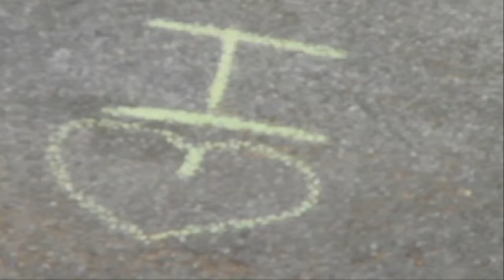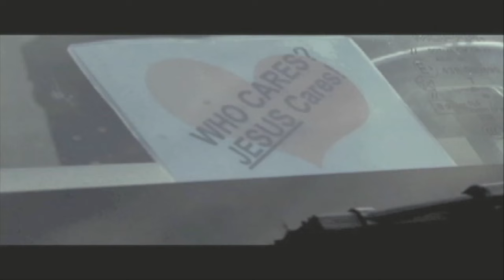"Beautiful Day" - Jeannie Ortega (HD)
"Beautiful Day" An Amazingly Fun Song for All Ages to Enjoy!!!

        Although it's not so much the image I'm headed towards I felt it's an awesome fun family friendly video that I wont hold back love you xoxo J.O.

Much thanks to every one involved. The team behind the camera Noel Cordero (RidgeHoodlum productions), Ali Muniz (Allah Productions), and Lesley Davis (Looneybin productions). Kovasiar aka Kovas (Ghetto beat productions) on the track, Orlanda Calzada on the mix, Daren Hall/ Manager on everything! Alex Martinez on single art work, Renn Law on video coordination, friends and family ,and the entire Jefferson ave crew in Bushwick Brooklyn. You all were instrumental in this coming out so awesome